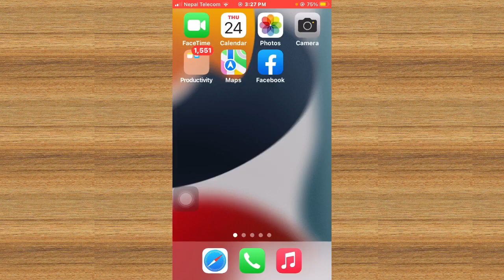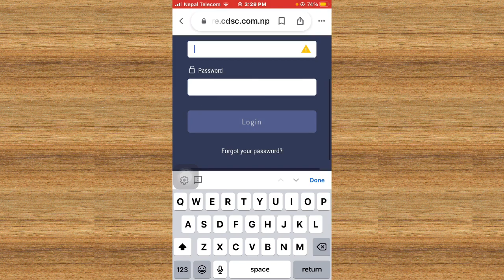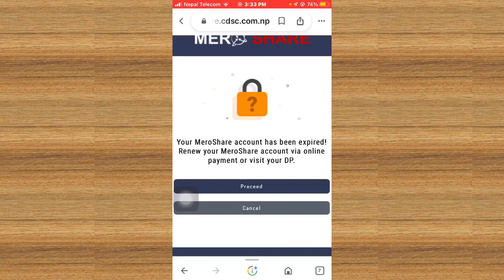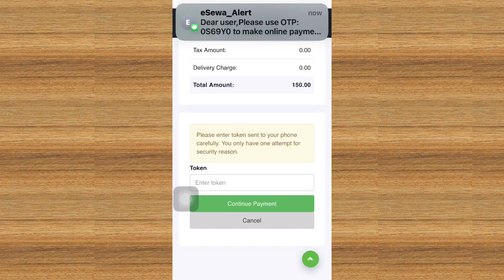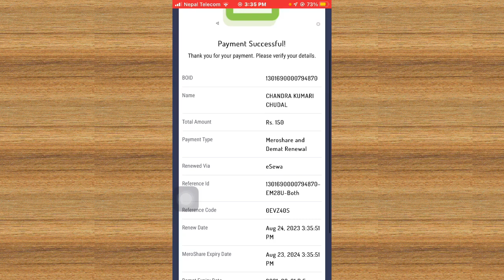eSewa bata Demat/ Mero share kasari renew garne || demat account renewal charge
Sathiharu aajako yo video ma maile aafno Mero share/demat account eSewa bata kasari renew garna sakinxa vanera sikayeko xu Aasa xa aajako yo video herisakepaxi tapaiharulai taha vayo hola ki eSewa bata demat or Mero share account renew garne tarika